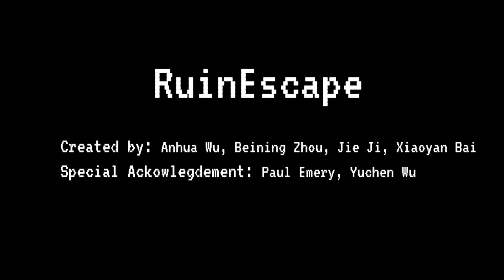EECS494 RuinEscape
RuinEscape created by: Anhua Wu, Beining Zhou, Jie Ji, Xiaoyan Bai
Voice Actor: Paul Emery
Artist: Yuchen Wu, Xiaoyan Bai

Welcome to play our game